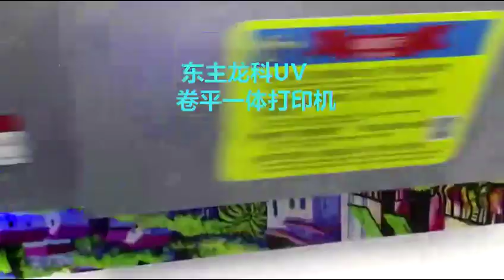LK-Hybrid printer machine